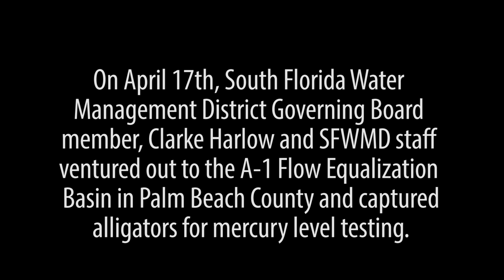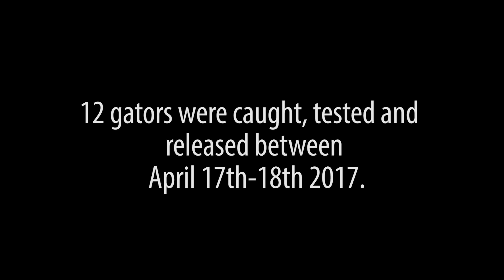Governing Board Member Assists with Alligator Research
On April 17, Governing Board member Clarke Harlow joined SFWMD staff at the A-1 Flow Equalization Basin in Palm Beach County to capture alligators for mercury level testing.